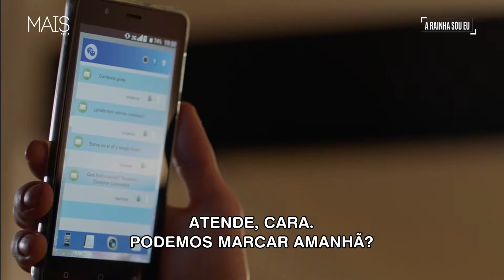A Rainha Sou Eu - Episódio 40 - (Parte 11) - 08/10/21